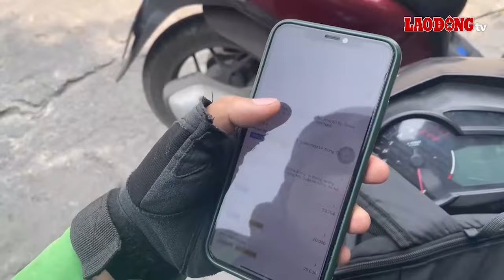Tin 20h: Xác minh vụ bé lớp 1 ở Mù Cang Chải bị cô giáo đánh tím 2 mắt | Báo Lao Động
BÁO LAO ĐỘNG | Tin 20h ngày 22.4: Bé lớp 1 ở Mù Cang Chải nói bị cô giáo đánh tím 2 mắt; Giá nhà trong ngõ ngang ngửa biệt thự, có nên vay tiền để đầu tư?; Loạt cây xanh ngã đổ ra đường ở Hà Nội, dự báo Bắc Bộ tiếp tục có mưa dông

* Đường dây nóng: 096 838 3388